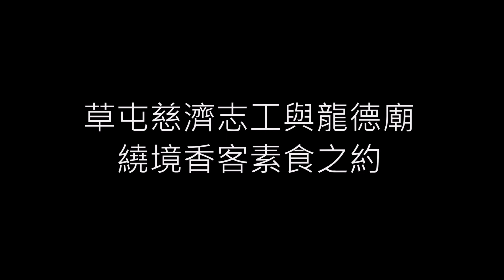20230430龍德廟繞境香客素食之約